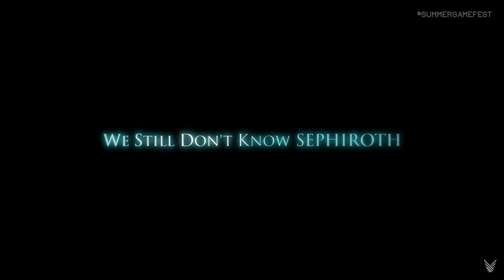Reacting to the Final Fantasy 7 Rebirth Trailer (Also Ever Crisis)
Hello everybody, this is Llodg, and today I react to the Final Fantasy 7 Rebirth Trailer from the Summer Games Fest! Also Ever Crisis was here too